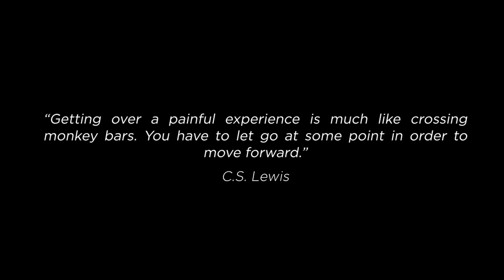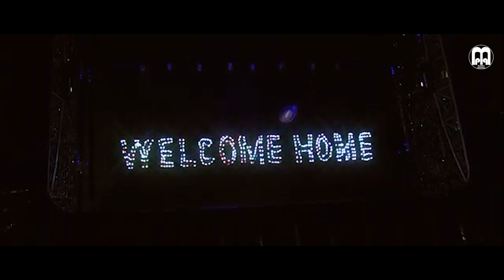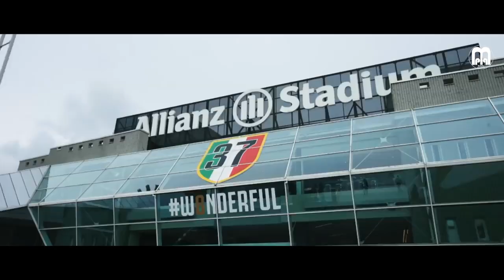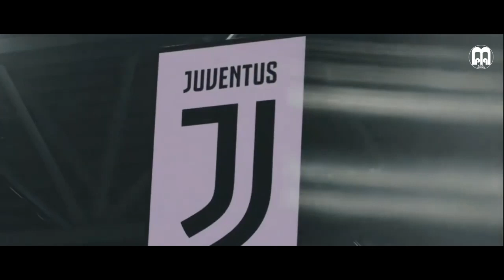1l Viag9io - Juventus 9 Years Journey Mini-Film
Il Viaggio - Juventus 9 Years Journey Mini-Film

The film where the best Italian team, Juventus, made history as they broke NINE consecutive championship titles starting from when in 19th May 2010, Juventus management appointed a new president, Andrea Agnelli during one of the darkest times in the history of their club. The journey began by building a new stadium called Juventus Stadium and it was inaugurated in 8th September 2011, three days before opening the new season of 2011-12. Also, Agnelli appointed a new coach, Antonio Conte and, as they say, the rest is history throughout 9 successful years.

0:00 - Intro
1:18
3:17
5:06
6:59
9:53
12:55
16:07
19:56
21:59

We Need A Hero - David Fesliyan
His Fight Is Over - David Fesliyan